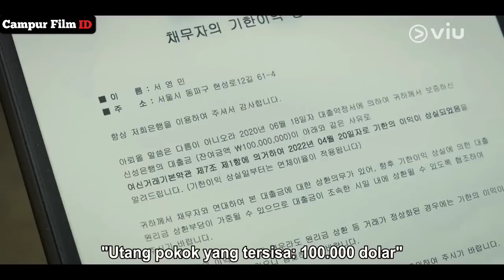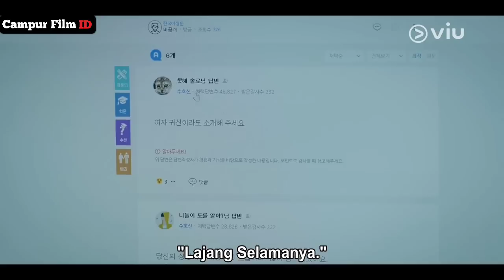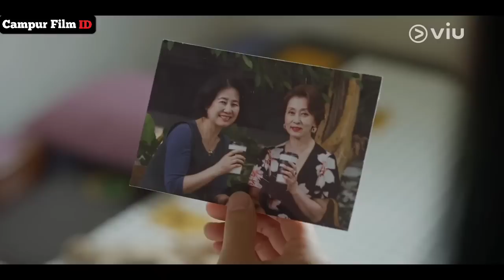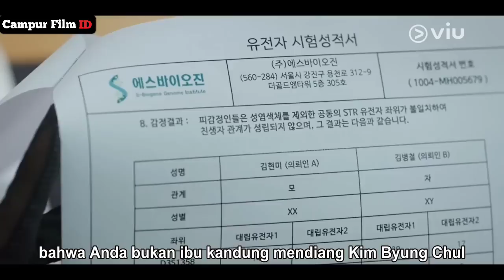TAXI BIASA JADI TAXI KHUSUS H4NTU SETELAH H4NTU WANITA CANTIK MAMPIR UTK PERTAMA KALINYA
Gimana jadi nya klw taxi yg biasa di gunakan utk manusia tiba2 malah beralih fungsu jdi taxi khusus hantu. yups itu lah tema drakor kali ini yg berjudul delivery man. dan drakor ini rencana nya akan memilik episode sampai 12 episode.
jd silahkan di pantengin alur cerita nya ya guys.

Seluruh Crew

Yang punya Ide:
• inyong

Yang isi Suara:
• inyong

Yang nulis skrip:
• inyong

Yang ngedit:
• inyong

• Binii

Software

Edit Thumbnail

•Yang mendukung.